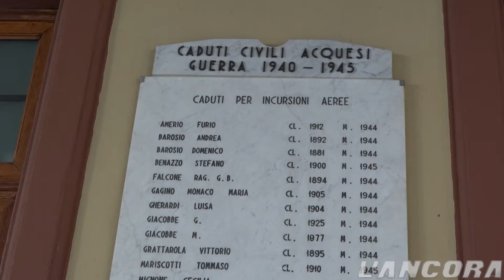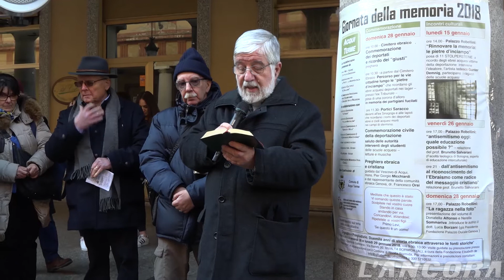Acqui Terme - Giornata della Memoria 2018 (seconda parte)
Preghieraebraica e cristiana